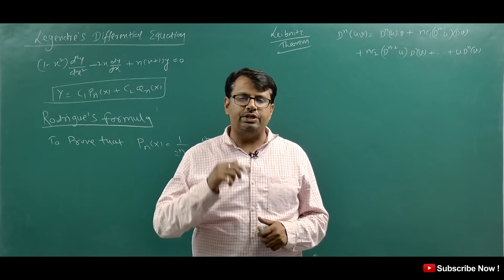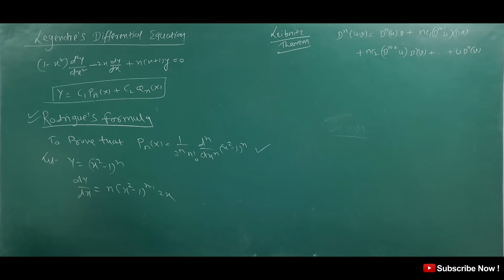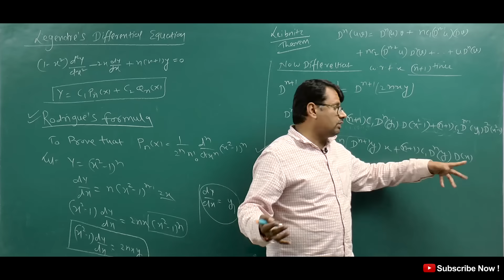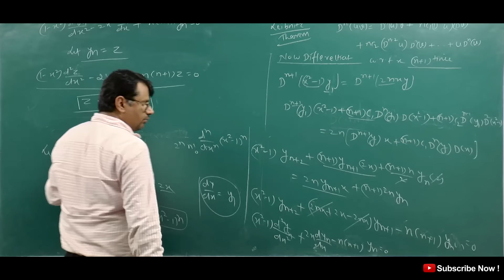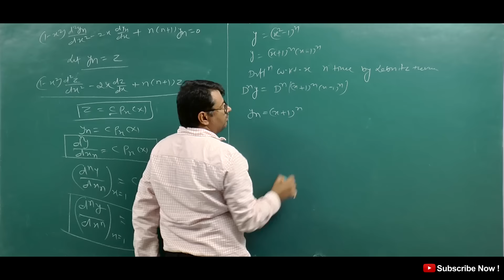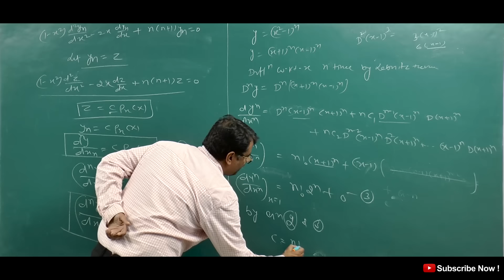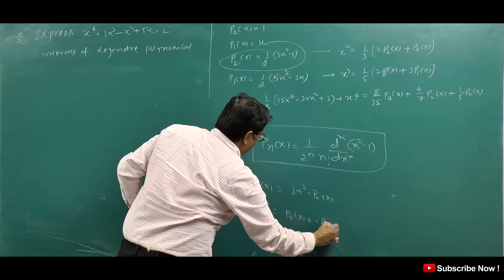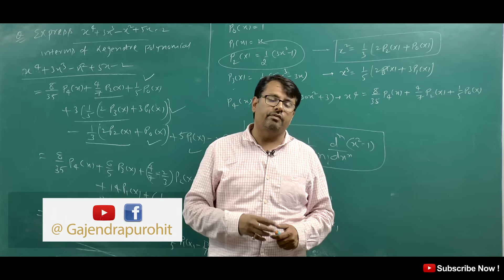Legendre Polynomial | Rodrigues Formula | Proof of Rodrigues Formula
This video lecture of  Legendre Polynomial | Rodrigues Formula | Proof of Rodrigues Formula | Problems  & Concepts  by GP Sir  will help Engineering and Basic Science students to understand following topic of Mathematics:
1. What is Legendre Polynomial and how to find it by Legendre Differential Equation ?
2. What is  Rodrigues Formula of Legendre Polynomial ?
3. Proof of Rodrigues Formula of Legendre Polynomial
4. How to Find Value of Pn(x) by Rodrigues Formula
5. Express f(x) in Polynomial in Legendre Polynomial
Find Online Engineering Math. Online Solutions Of Legendre Polynomial | Rodrigues Formula | Proof of Rodrigues Formula  | Problems  & Concepts  by GP Sir (Gajendra Purohit)

Time Stamp
0:00 - An introduction
1:19 - Legendre Differential equation
1:53 - Proof of Rodrigues Formula
18:42 - Q1.
22:34 - Conclusion of video
23:39 - Detailed about old videos

Dr.Gajendra Purohit